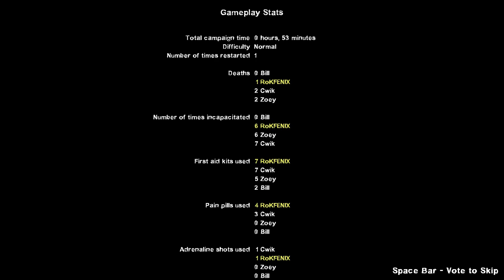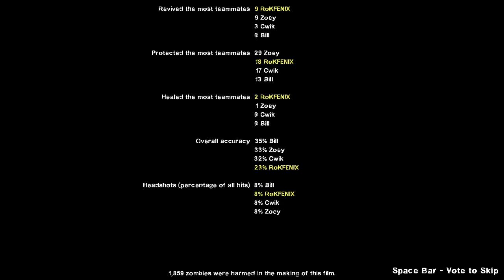Left 4 Dead 2 Multiplayer Part 11 - Bull